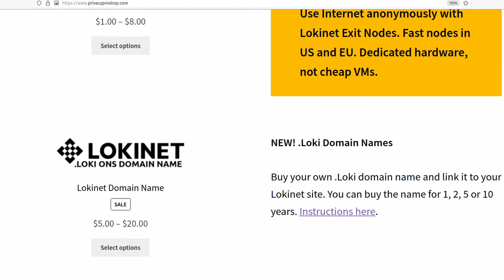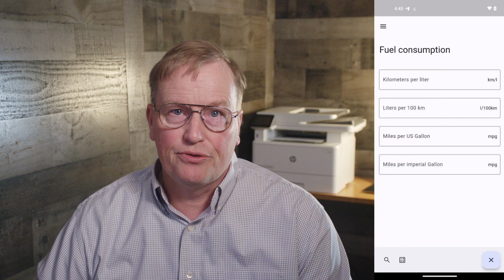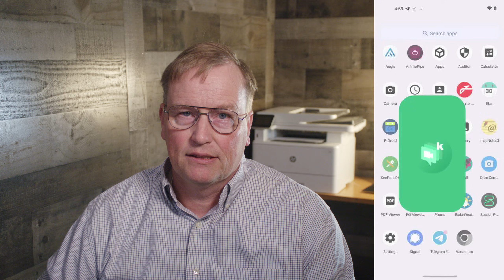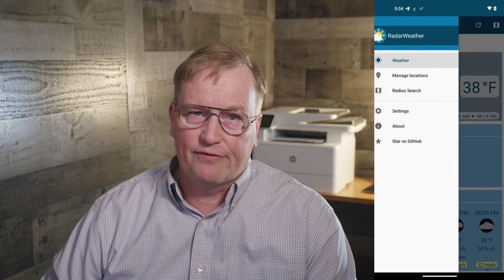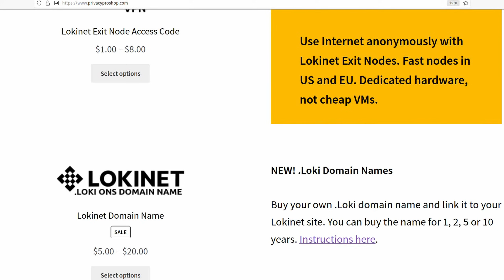MUST-HAVE Open Source Apps for De-Googled GrapheneOS Phone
My favorite Free & Open Source apps from F-Droid app store. I have these installed in all of my GrapheneOS phones. for Session Messenger ONS user names, Lokinet .Loki domains & Lokinet VPN exit nodes.

for all things Oxen, Session Messenger and Lokinet

00:00 Intro
00:47 Aegis 2FA
01:14 Privacy Pro Shop
01:37 AnimePipe
02:13 Converter Now
02:31 Etar
02:47 FairEmail
03:22 ImapNotes3
04:04 KeePassDX
04:51 kMeet
05:35 Mull Browser
05:59 OpenCamera
06:35 PDF Viewer Plus
06:56 RadarWeather
07:44 Session
08:34 Signal
09:40 Telegram